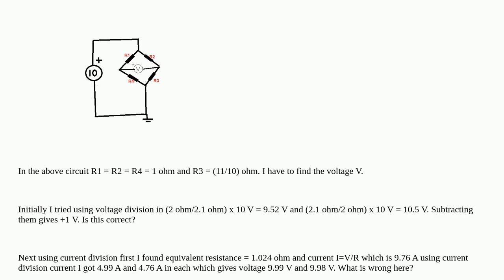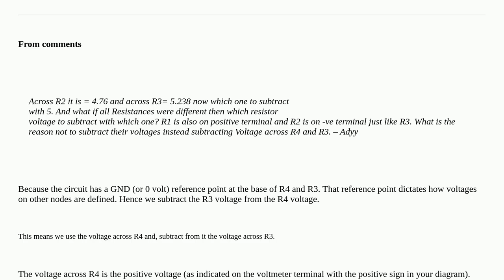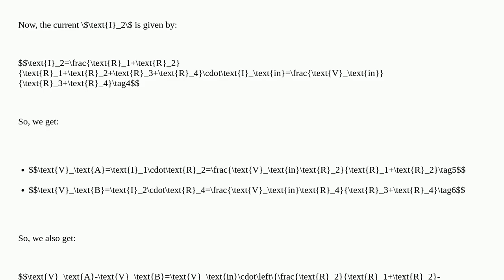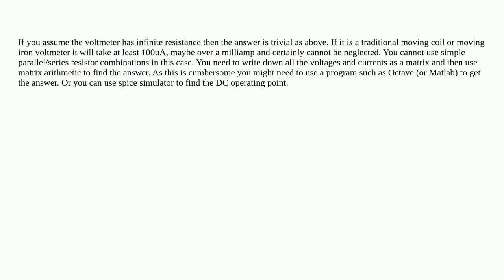Voltage across an unbalanced resistor bridge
A special thanks goes out to the community

  bridge circuit-analysis voltage resistors resistance